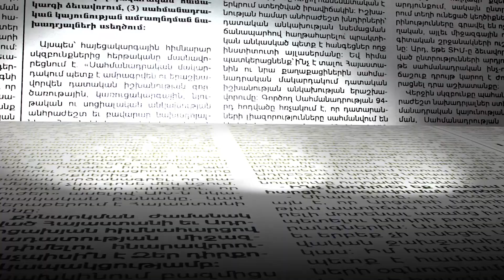Ադրբեջանը փորձում է զրոյացնել Մինսկի խմբի ջանքերը. Վարուժան Ավետիսյան